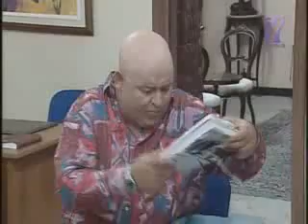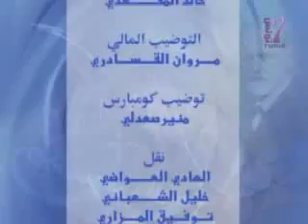Choufli Hall 2006 CD4 Ep 19